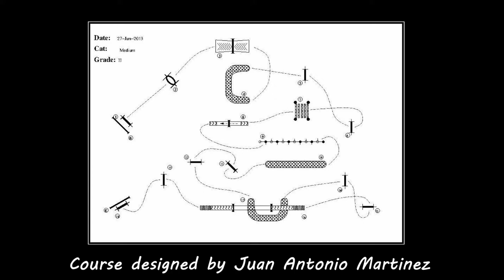2013 06 30 & 07 01 Martinez editted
This course offered lot's of opportunities to take jumps from the wrong direction.  It also posed a challenge before the dog walk that we had to spend some time working on.